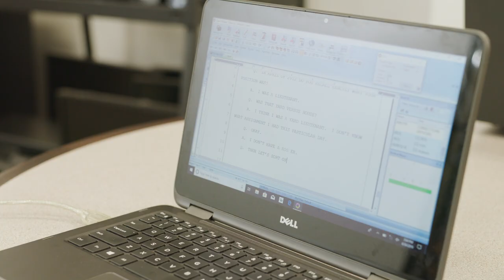Court reporting--a profession in demand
The demand is only growing for this exciting profession. Court reporters love their jobs, and get paid well to do it. Learn how to start on your path to becoming a court reporter for FREE by taking one of our introductory classes being offered all over Illinois.